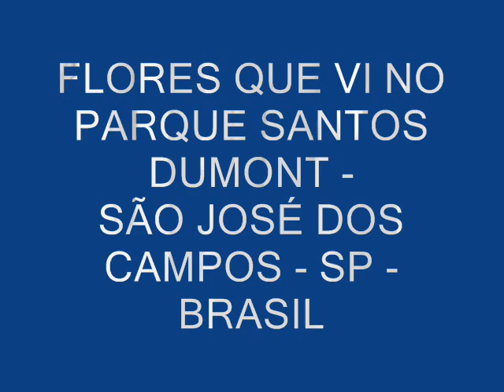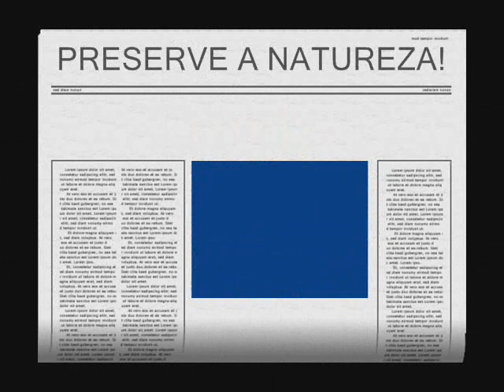Flores que vi no Parque Santos Dumont - São José dos Campos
Fotos de flores que vi no Parque Santos Dumont - São José dos Campos - SP - Brasil